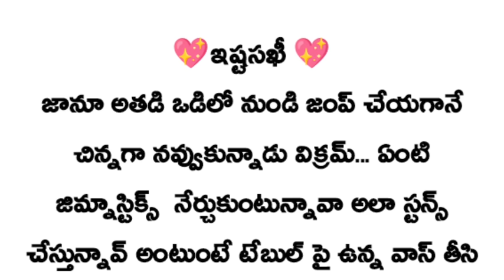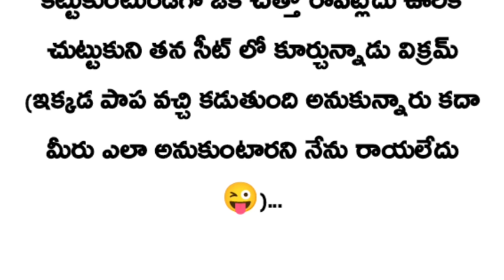💖ఇష్టసఖీ 💖 (part-10)// హార్ట్ టచ్చింగ్ స్టోరీ